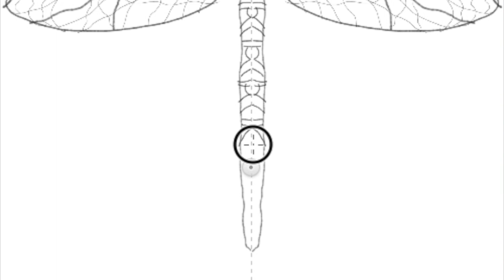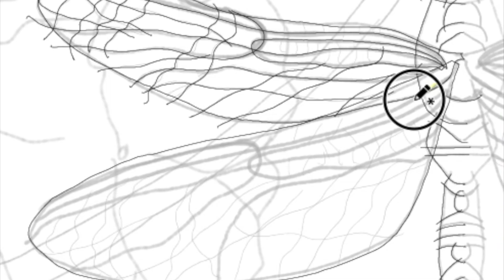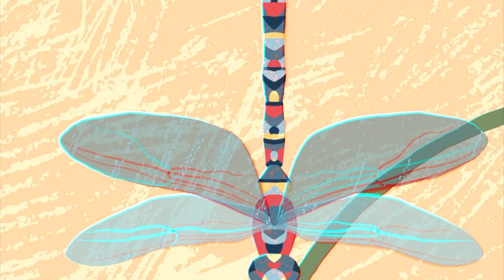создание векторной иллюстрации